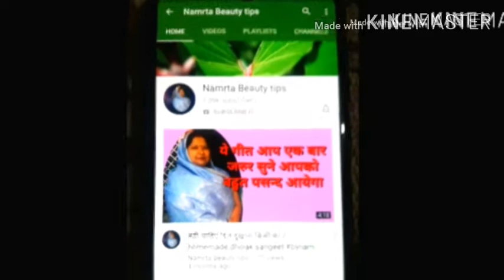गंजेपन का घरेलू उपाय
बालों की अनेक समस्याओं का यह एक घरेलू उपाय/रिजल्ट मात्र 8 दिन में/Onion juice for hair growth

7 दिन मे 8 वजन कमने का उपाय/डॉक्टर भी हैरान है 1 दिन में पेट की चर्बी कम देखकर/faster belly fatdrink